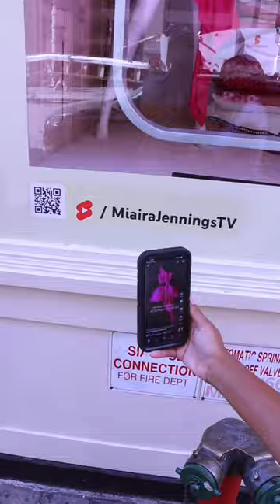My dress is on display in NY!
Visit 591 Broadway, New York, NY 10012 through the end of September to see the awesome display and click ReMakeTheRunway to view the rest of the fashion collection on Shorts!